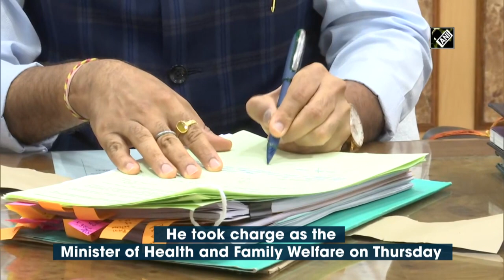Mansukh Mandaviya takes charge as Health Minister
New Delhi, July 08 (ANI): Mansukh Mandaviya offered prayers in his office at the Union Health Ministry as he took charge as the Minister of Health and Family Welfare on Thursday. Dr Bharati Pravin Pawar took charge as the Minister of State in the Ministry of Health and Family Welfare. (SA)